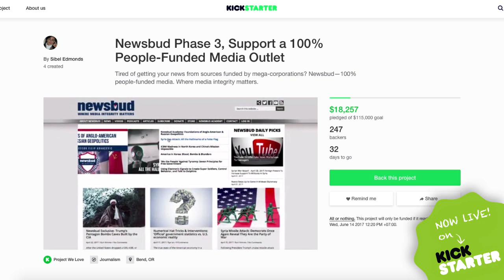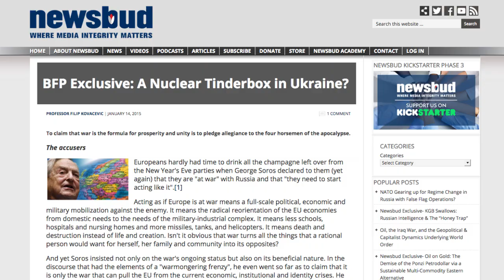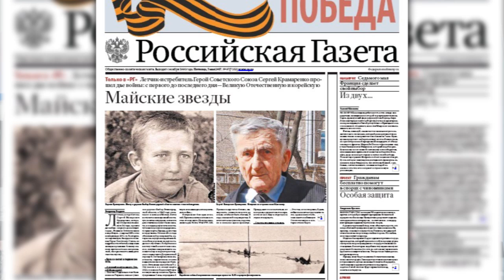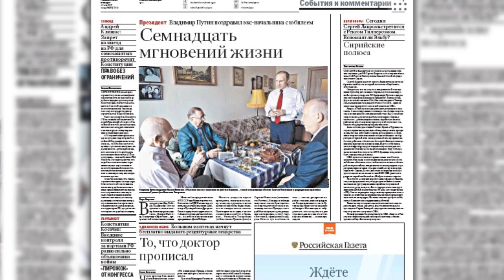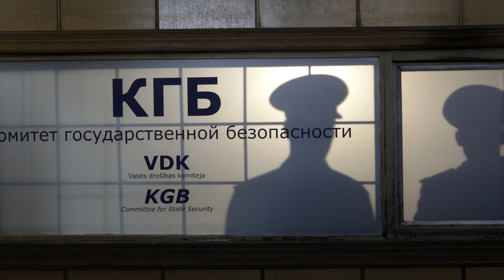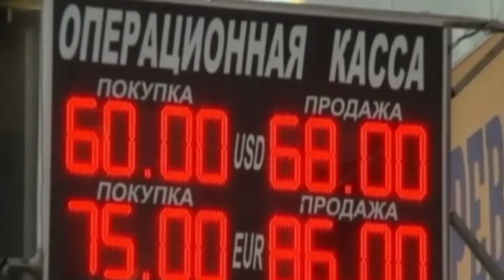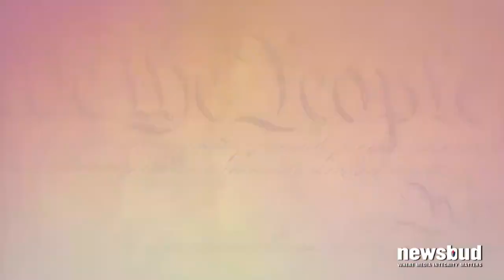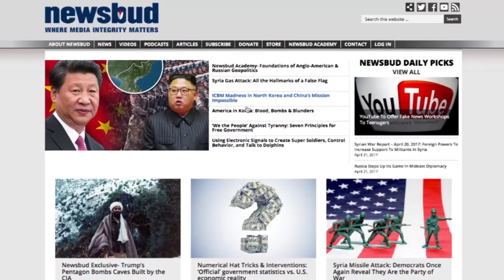If the U.S. Attacks, Russia Will Support North Korea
In the thirty-second edition of the Russian Newspapers Monitor, Professor Filip Kovacevic discusses the articles from three Russian newspapers: Izvestia, Rossiyskaya Gazeta, and Argumenty i Fakty. He discusses the new Russian military equipment displayed at the Victory Day military parade in Moscow, the story of the Soviet pilot who shot down the U.S. bombers during the Korean war and its implications for the Russian attitude toward North Korea today, the Russian president Vladimir Putin’s surprise visit to his old KGB spy boss Lazar Matveyev, and the critique of the neoliberal economic policies, including the weakening of the ruble, by noted Russian economists.